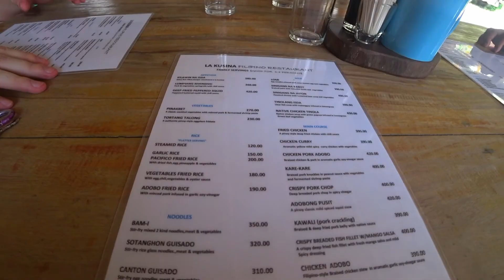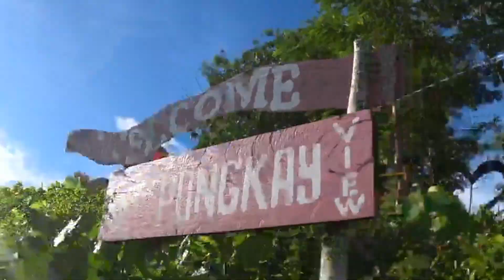Siargao island land tour kasama ang unang guest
Vlog title: Siargao island land tour kasama ang unang guest